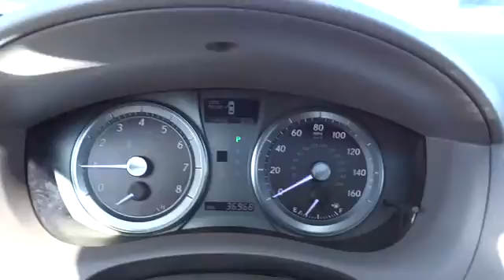2010 Lexus ES Palatine, Arlington Heights, Barrington, Glenview, Schaumburg 4972P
2010 Lexus ES  - Stock#: 4972P - VIN#: JTHBK1EG2A2396595

PREMIUM PACKAGE, Leather, sunroof, CD, heated and cooled front seats, power front seats with memory, 17 alloy wheels. LEXUS CERTIFIED, 3YR/100K WARRANTY. Rare color combination! - Please call and ask for our Internet Sales team or Pre-Owned Manager  Jim Cooper /    Chris Waterloo to confirm availability (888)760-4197- Thank you for the opportunity to earn your business.